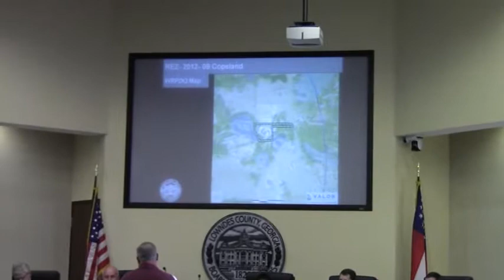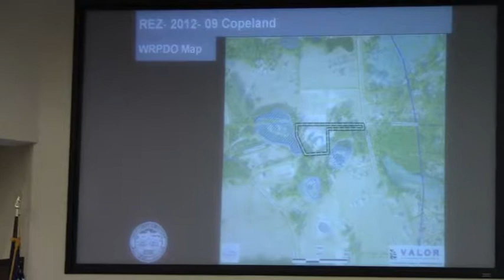Continuous operation for about 35 years --Kevin Copeland REZ-2012-09 @ LCC 2012-06-12